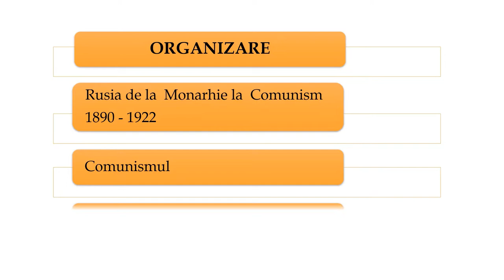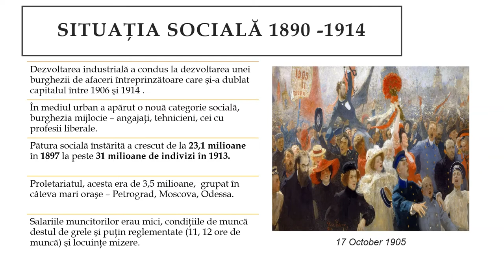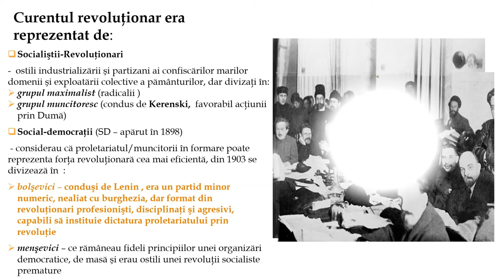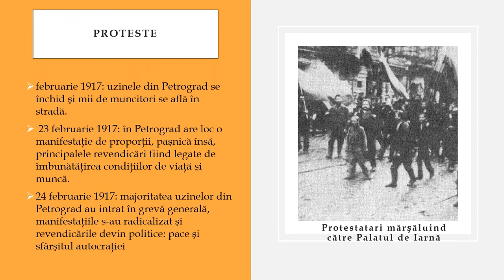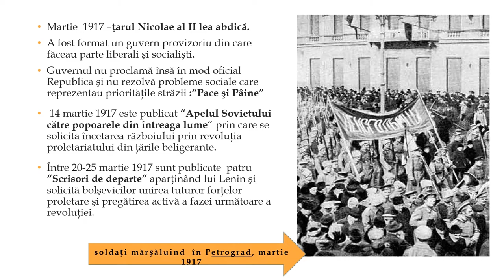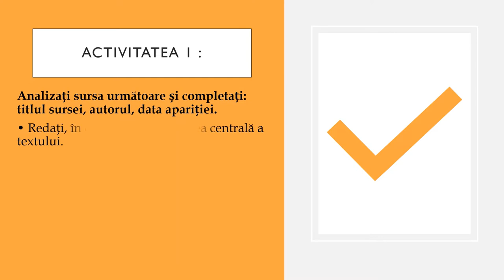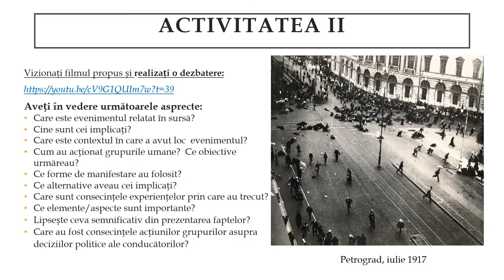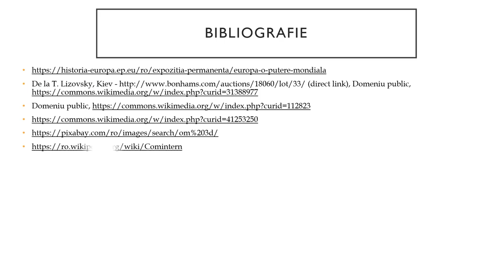Cetăţean şi stat în democraţie şi în totalitarism - Comunismul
Resursa educațională propusă are scopul de forma elevilor capacități de analiză critică prin folosirea argumentarea unei opinii pornid de la informații provenite din surse diferite.
Resursa educațională valorificarea recomandărilor metodologice existente în programa școlară referitoare la strategiile didactice care contribuie predominant la realizarea competențelor: dezbateri, activități individuale sau de grup.
Prin această resursă educațională este propusă folosirea activităților de învățare interactive prin care elevii învață să comunice, să colaboreze, să genereze idei, opinii și argumente. Activitățile propun sarcini care determină luarea unor decizii pe baza unor dovezi pertinente.
Resursa presupune prezentarea următoarelor aspecte:
• Caracteristici generale ale S.U.A
• Rusia de la Monarhie la Comunism (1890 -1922)
• Comunismul
Conceptele cheie care trebuie înțelese prin folosirea resursei sunt: Rusia Țaristă, Lenin, Bolșevici, Comunism, Proteste, Tezele din aprilie, Proletariat
Angajarea și stimularea elevilor în discuții este altă component esențială pentru dezvoltarea competenței specific.
Activitățile propuse îi încurajează să-și folosească imaginația pentru a înțelege un eveniment din mai multe perspective pentru luarea uneidecizii conștiente.

Autor: Anemarie Cîrlan